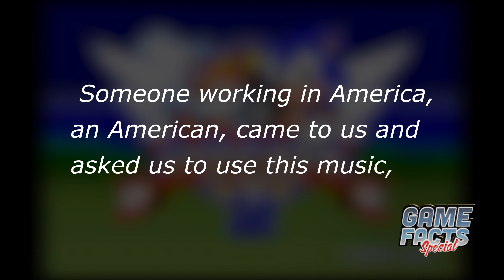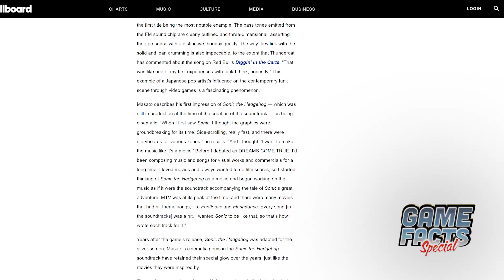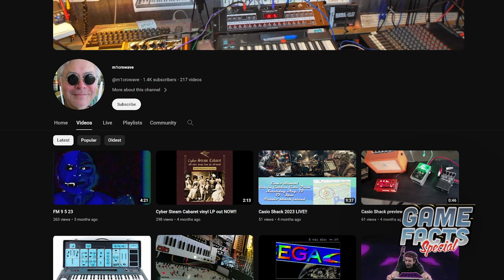Sonic 2's LOST SOUNDTRACK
Learn about the lost soundtrack for Sonic 2.